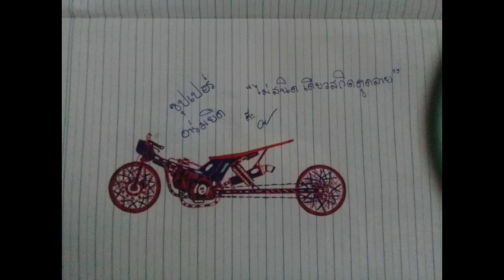ภาพวาดรถ ep.15 ส่งภาพได้ที่เฟส:เทิด'มาย สกล